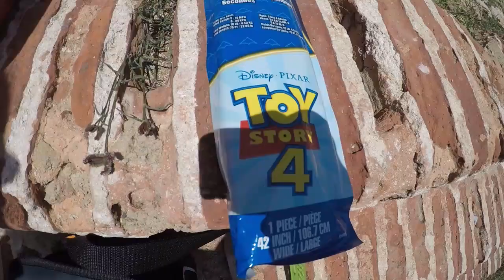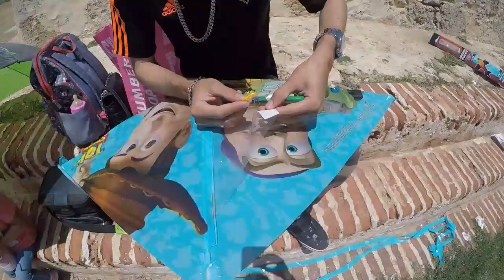dia de chiringa en el morro